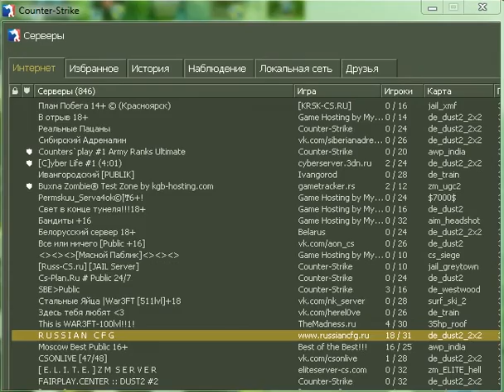CS игра на сервере